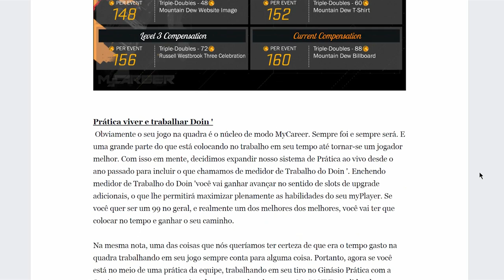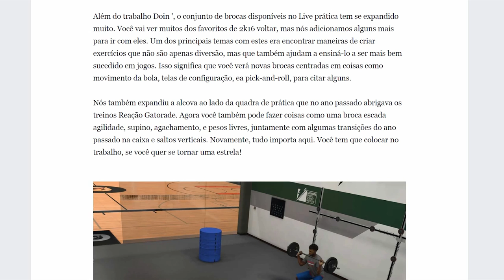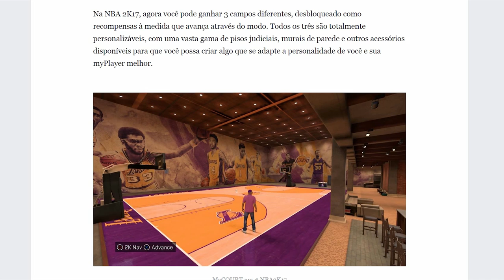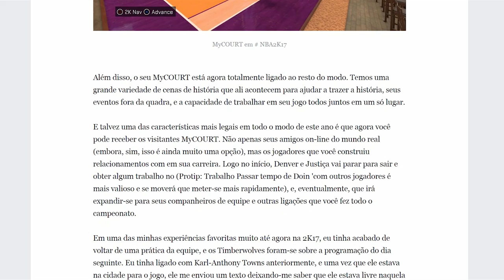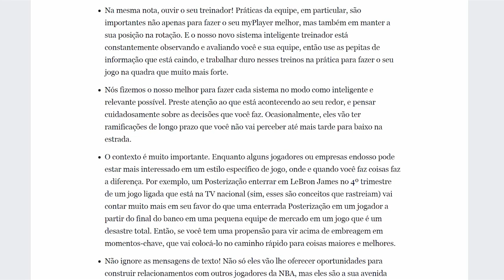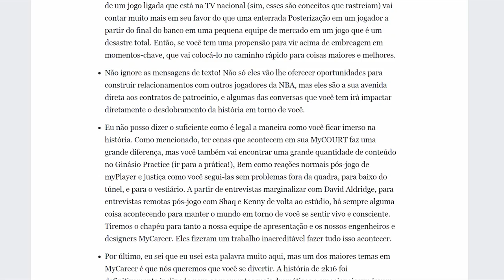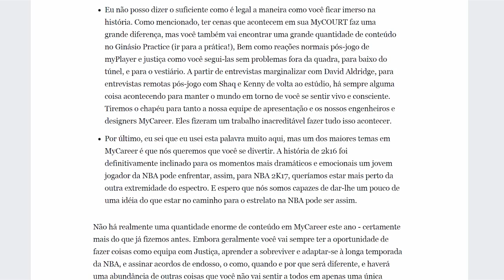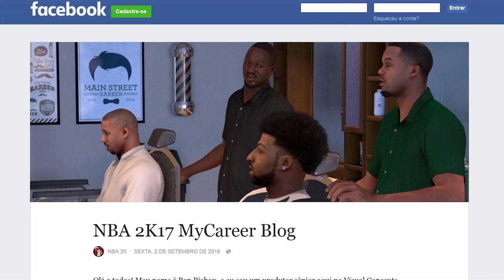NBA 2K17 Brasil | Resumão MyCareer #3: MyCOURT, Novos Treinos e MUITO mais!